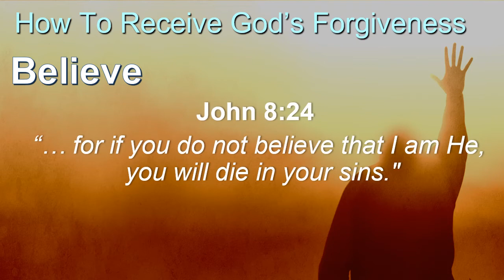How to Receive God's Forgiveness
Short video of how we receive forgiveness as taught in the Bible